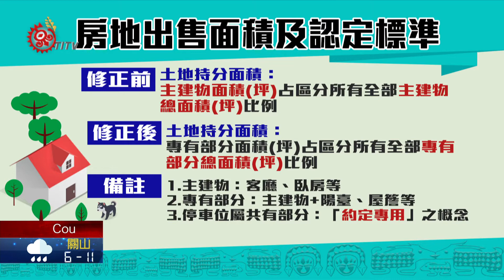預售屋新制明年上路 "專有部分"停車位另計 2020-12-30 Cou IPCF-TITV 原文會 原視族語新聞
tasansana na enuu homo mhia faeva ci 'emoo

過去民眾購買預售屋，經常遇到停車位使用權糾紛，為了落實民法第799條規定，行政院消保處公布，修訂"預售屋買賣定型化契約"內容，釐清預售屋使用權及所有權利。

契約修訂內容，包括房地出售面積跟認定標準，過去計算所有權人應有權利範圍，通常以主建物總面積計算，新制契約中，則是以"專有部分"面積計算權利範圍。也就是大樓停車空間、樓梯間等共有空間，都不能列入計算公式，保障消費者購屋公平。

另外值得注意的是，過去有些建商在地下停車位面積計算持分，將停車空間納進所有共有部分計算，影響消費者權益。因此新型契約明訂，須將停車位與其他共有空間區分，再做計算。

另外新制契約也明訂賣方建造，不得使用有損結構安全或健康的"電弧爐煉鋼爐碴(ㄔㄚˊ)"，並附檢測標準，保障購屋品質。地政司表示，元旦起將以新制定型化契約簽訂，並由各地方政府進行查核。民眾購屋前，應逐條閱讀契約內容，若未依新制規定，可要求建商或代銷公司改正，甚至拒簽，保障自身權益。